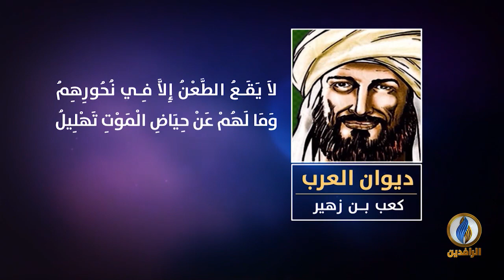لسان_العرب | ديوان العرب - كعب بن زهير - قصيدة البُردة